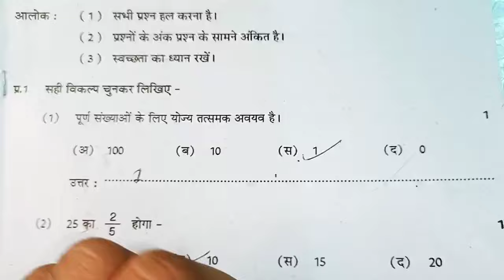कक्षा सातवीं गणित त्रैमासिक परीक्षा लीक पेपर 2024-25 class 7th Maths trimasik pariksha model paper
कक्षा सातवीं गणित त्रैमासिक परीक्षा लीक पेपर 2024 25 class 7th गणित trimasik pariksha model paper
trimasik pariksha 2024 class 7th paper,mp board trimaasik pariksha 2024 real paper,maths paper class 7th trimasik pariksha 2024,class 7th Ganit paper trimasik pariksha 2024-25

गणित का त्रैमासिक परीक्षा का लीक पेपर कक्षा 7वी गणित का मॉडल पेपर एमपी बोर्ड कक्षा 7वी त्रैमासिक परीक्षा 2024 टी20 कक्षा सातवी गणित त्रैमासिक परीक्षा 2024 25

Mp कक्षा 7 त्रैमासिक पेपर || Class 7th Ganit Peper Traimasik Exam 2024,7th  Ganit paper

कक्षा 7वीं गणित का असली पेपर त्रैमासिक परीक्षा 2024| kaksha 7 गणित पेपर
कक्षा 7वीं गणित का असली पेपर Traimasik परीक्षा 2024| kaksha 7 गणित ka paper

kaksha 7 Maths ka Traimasik paper
Traimasik Pariksha Satvin Maths,
Traimasik Pariksha kaksha 7 Vishay  Ganit ka paper,
MP Board class 7 गणित  Traimasik paper 2024 25
त्रैमासिक परीक्षा 2024 25 कक्षा 7वीं विषय  गणित का पेपर,
कक्षा 7वीं विषय  Ganit का पेपर 2025
त्रैमासिक पेपर 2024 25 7वी गणित
त्रैमासिक मूल्यांकन प्रश्न पत्र 2025 कक्षा 7 विषय  गणित का पेपर
त्रैमासिक मूल्यांकन 2024 25 सातवी विषय गणित का पेपर सॉल्यूशन

त्रैमासिक परीक्षा 2024 25 कक्षा 7वीं गणित
त्रैमासिक परीक्षा 2024 कक्षा 7वीं Ganit पेपर
Traimasik Pariksha 2024 25 kaksha
kaksha 7 Maths Traimasik pariksha ka paper
 yearly exam question paper class 7 Maths
Traimasik Pariksha kaksha dashvin Vishay Ganit paper 9 November
class 7 Maths model paper 2024 25
Traimasik Pariksha class 7 Ganit model paper
त्रैमासिक परीक्षा 2024 कक्षा 7वीं विषय गणित 11 नवंबर

Traimasik exam question paper class 7  Maths , Traimasik exam 2024 class 7  Maths paper,vaarshik pariksha 2024 class 7  Maths paper,त्रैमासिक परीक्षा 2024 कक्षा सातवीं  Ganit पेपर,त्रैमासिक परीक्षा 2024 कक्षा 7
7वीं  Ganit त्रैमासिक परीक्षा 2024 25 कक्षा सातवीं  Ganit,class 7
7 board exam paper 2024 Ganit,त्रैमासिक पेपर 2024 कक्षा 7 विषय  गणित, Traimasik exam 2024 25 class 7  Hindi paper,Traimasik paper 2024 class 7 Ganit

कक्षा 7वीं  गणित Traimasik परीक्षा 2024 Yearly exam paper class 7th  Ganit Traimasik Paper 2024

Mp 7th  Maths paper 2024
7th Traimasik exam 2024  Ganit paper 7th त्रैमासिक परीक्षा 2024  गणित का पेपर
7th त्रैमासिक exam गणित 2024
Science paper 7th त्रैमासिक परीक्षा 2024 गणित का पेपर
कक्षा 7 Ganit पेपर 2024 क्लास 7 गणित पेपर 2022 Mp 7th गणित paper 2024
7th त्रैमासिक Board exam 2024  Ganit paper
7th त्रैमासिक परीक्षा 2024  गणित का पेपर

सरस्वती शिशु मंदिर 7 क्लास  गणित त्रैमासिक पेपर 2024
सरस्वती शिशु मंदिर कक्षा 7 गणित त्रैमासिक पेपर
Sarasvati shishu mandir class 7th Ganit Traimasik Paper 2024
कक्षा 7 Ganit पेपर

त्रैमासिक परीक्षा 2024 25 कक्षा 7 Ganit
त्रैमासिक परीक्षा 2024 कक्षा 7वीं  गणित पेपर
Traimasik Pariksha 2024 25 kaksha 7 Ganit paper
Traimasik Pariksha 7 Maths
त्रैमासिक पेपर 2024 कक्षा 7 विषय  गणित
त्रैमासिक परीक्षा 2024 का पेपर
कक्षा 7 गणित का पेपर त्रैमासिक परीक्षा
कक्षा 7वीं गणित पेपर त्रैमासिक परीक्षा 2024
7 क्लास  गणित का पेपर त्रैमासिक परीक्षा
त्रैमासिक परीक्षा 2024 25 कक्षा 7वीं  गणित पेपर असली पेपर कक्षा 7 गणित त्रैमासिक मूल्यांकन 2024 उत्तर|class 7 Ganit Traimasik Pariksha paper